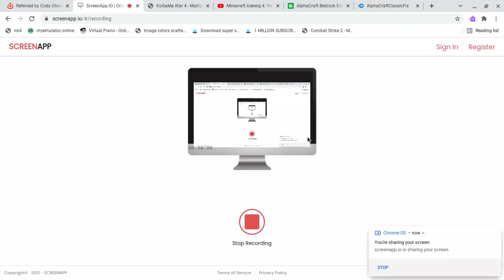Minecraft Season3 EP.92 shader showcase